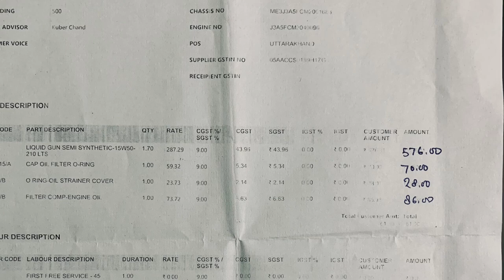Royal Enfield Meteor 350 ownership review on first service@750 Royal Enfield in Hills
Made a video to give information about the bike and the first service experience as I was about to pay the double price in my first service see this video how and what happened at the billing desk.